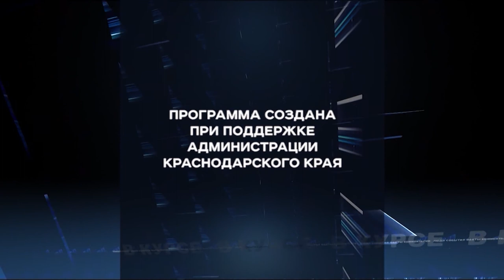Программа "В курсе": поддержка фермеров в Краснодарском крае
О поддержке фермеров на Кубани рассказывает начальник управления развития малых форм хозяйствования и сельскохозяйственной кооперации министерства сельского хозяйства и перерабатывающей промышленности Краснодарского края Михаил Трубилин.